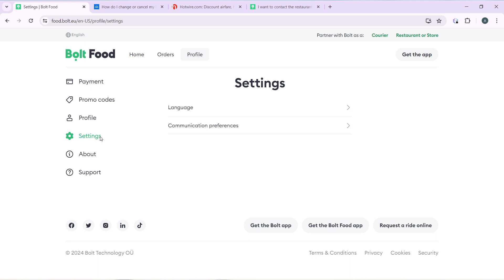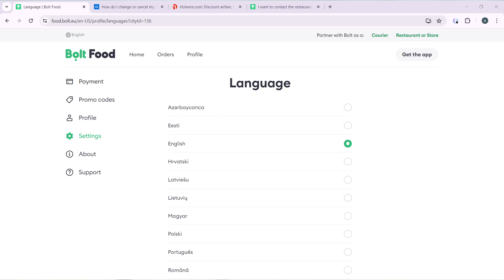How To Change The Language In Bolt Food (Easiest Way)​​​​​​​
In this video I will show you How To Change The Language In Bolt Food. It would be good if you watch the video until the end so that you don't miss important steps.